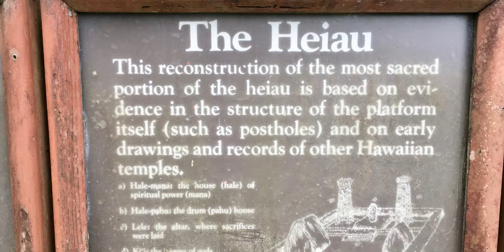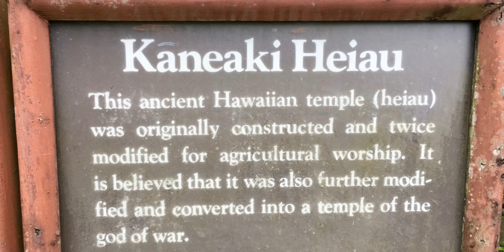KANEAKI HEIAU OAHU. THE BEST PRESERVED TEMPLE IN HAWAII. LET'S GO EXPLORE IT.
EXPLORE OAHU HAWAII TEMPLE TOUR. KANEAKI HEIAU OAHU HAWAII. ONE OF THE BEST PRESERVED TEMPLES IN HAWAII. LET'S GO EXPLORE IT.

Dan Dawson Productions Inc.